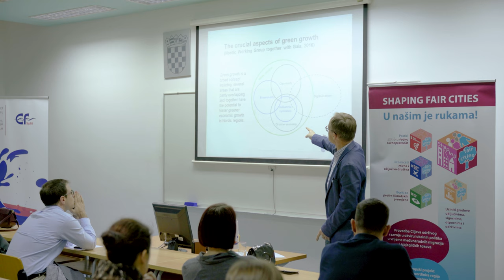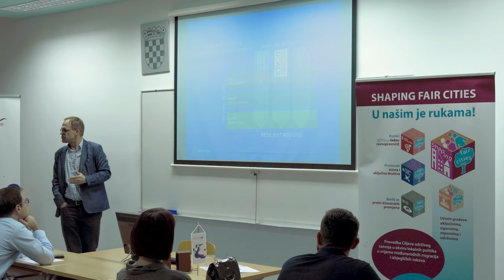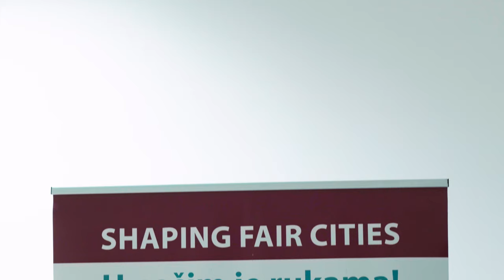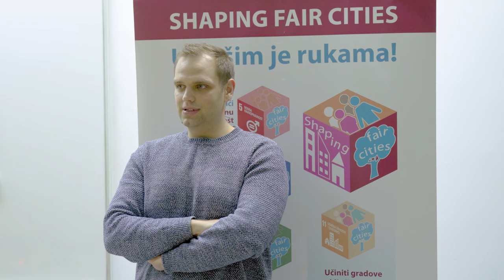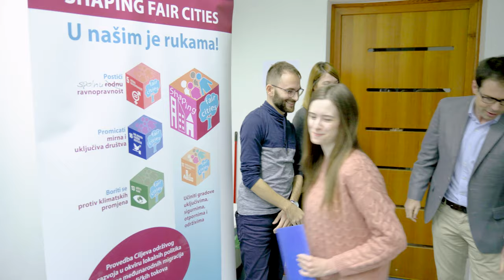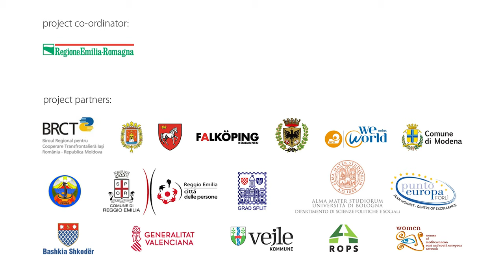Winter School in Split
As part of the Shaping fair cities project, the City of Split, in cooperation with the Faculty of Economics, organized the "Winter School: Perspectives of Sustainable Development in Urban Areas".

Participants in the program were students of all components of the University of Split (postgraduate, graduate, or more years of undergraduate study) as well as other interested public, and the two best participants have secured a trip to Bologna with all costs covered.

The Winter School aimed to provide multidisciplinary training on issues related to sustainable development goals and to provide participants with practical and professional knowledge from various fields using participatory methods of involvement. In this way, we will contribute to greater engagement of students, future active citizens who can in the future create policies that contribute to achieving the goals of sustainable development.

This video is part of the Shaping Fair Cities webdoc.